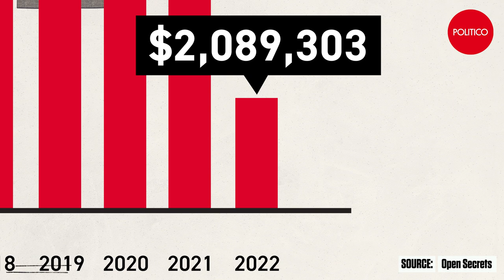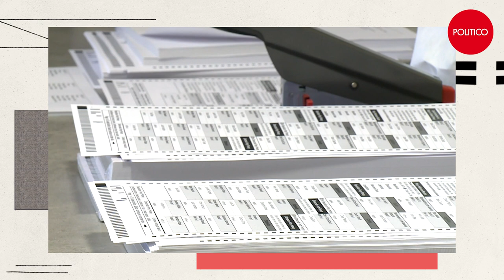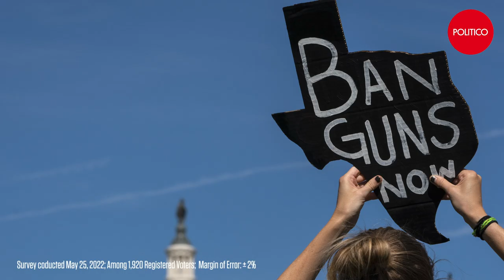How the NRA stays influential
After every shooting, a mass shooting, a school shooting, talks about the National Rifle Association and gun lobbying come into play. But what’s unique about the school shooting in Uvalde, Texas, is that it was so quickly followed by the NRA’s annual convention in Houston, just a few hundred miles away from where a shooter killed 19 children.

Politico explains how the NRA and the gun lobby stays influential in the gun control debate.